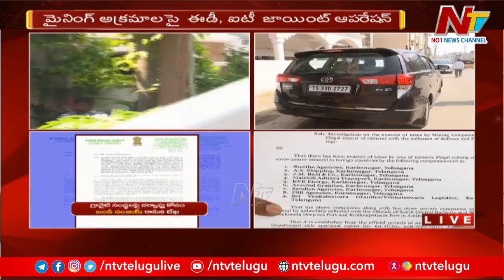మంత్రి గంగుల కమలాకర్ ఇంట్లో ఐటీ, ఈడీ సోదాలు..! | Ntv